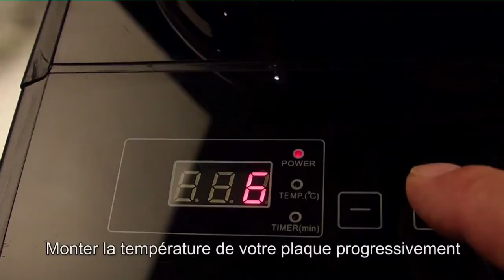Batterie de cuisine M'Cook inox Mauviel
La gamme de batterie de cuisine M'Cook fabriquée par Mauviel allie performance de cuisson grâce à son multi-couches et esthétisme. Un rêve pour tout cuisinier amateurs ou professionnel.